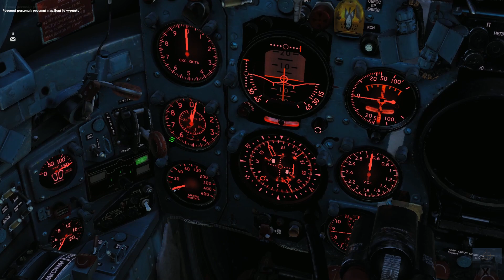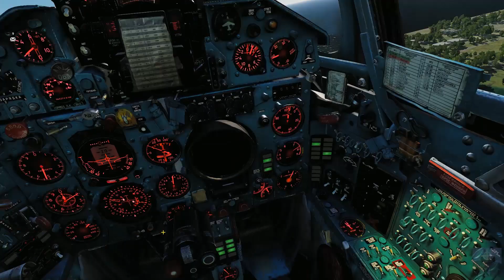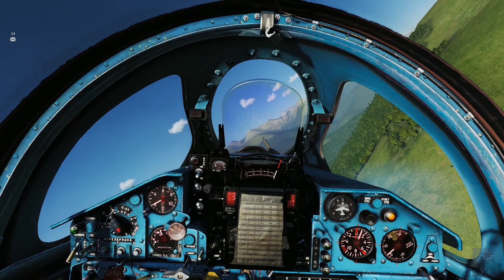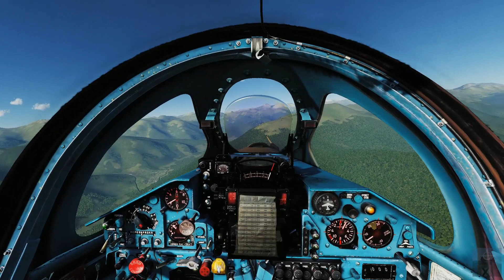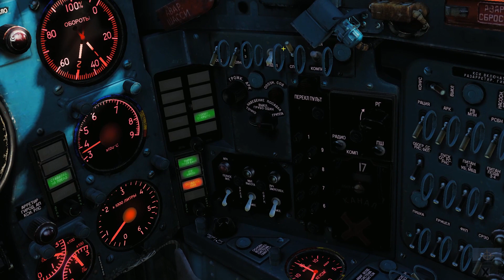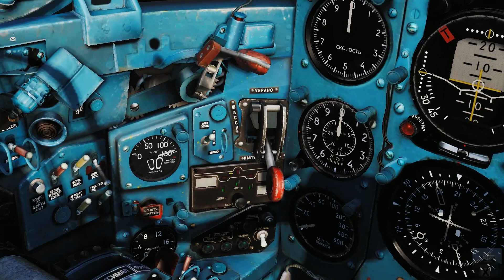[DCS MiG-21bis] HUNAF training server